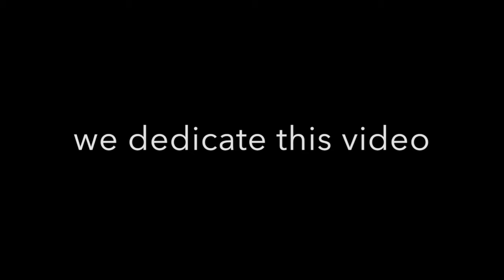Ryder's First Year Of Life | Thatgirlrhoda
This video is about Ryder's First Year Of Life
Aloha! My name is Roda from Maui Hawaii. I’m a mom of two handsome boys, my oldest Rylie and my youngest Ryder. They both definitely keep me busy but I wouldn’t be able to do everything without the help of my high school sweetheart, Kevin. Join us on our vlogging journey as we capture doing the things we love to do and make our way through our bucket list. Mahalo for watching!